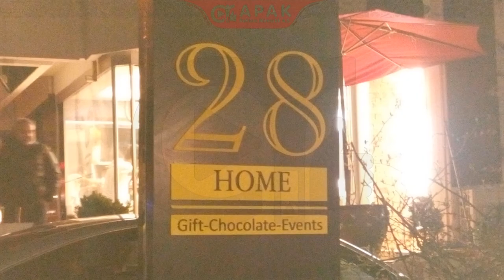Mini pilon tabela | 28 home Kompozit oyma üzeri pleksi kabartma harf mini totem (ışıklı tabela)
Mini pilon tabela | 28 home Kompozit oyma üzeri pleksi kabartma harf pylon mini totem (ışıklı tabela)

Apak Reklam Suen pilon tabela modeli örneği, Devlet su işleri iç mekan yön totemi dsi - tabela

Kanalımızdaki diğer videolar içinde Model, Çeşit, Ürün, Uygulama, Kaplama, Giydirme, İmalatı, Üretimi, Örnekler, Sunumları, Tarz, Sunum ve Nasıl Yapılır ile ilgili Videolarımızı izleye bilirsiniz. Ayrıca yaptığımız videolarda Bilgi, Eğitim, İçerik, Öğretim, Hazırlık, Stil ve Sektörlerimizle alakalı videolarda içermektedir. Bizde bir içerik üreticisi (YouTuber) olmaya karar verdik. Umarız bu zorlu parkurda desteklerinizi bekliyoruz.

En çok bize sorulan sorular: Ne kadar?, Kaç para?, Fiyat!, Fiyatları, Fiyatı, Ücreti, Kaç günde, Ne zaman?, Saat kaçta, Bugün, Yarın, Şimdi gibi bilgileri sipariş verildiğinde detaylı olarak belirtilmektedir. Fiyatlar kullanılacak malzemeye göre değişkenlik göstermekte olup projesi ve tasarımları olmadan fiyatlar verilememektedir.

YouTube, Kanalımızı açmamızın nedeni; yapmış olduğumuz projeleri ve güncel işlerin ilk halinden bitişine kadar sizlerle paylaşacağız. Reklamcılıkla ilgili Projeleri, Tasarımları, İmalat ve Üretim Aşamaları, Nasıl Yapıldığı, Çeşitleri, Örnekleri, Modelleri ve Uygulamalarıyla birlikte artık yayınlayacak ve sosyal medyada sürekli paylaşımda olacağız.

Bizleri izlediğiniz ve desteklediğiniz için şimdiden Apak Ailesi olarak şükranlarımızı sunarız.